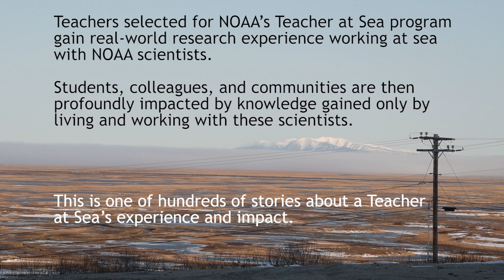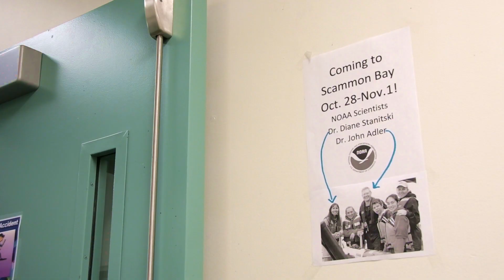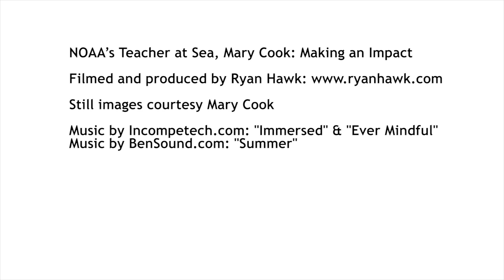NOAA’s Teacher at Sea, Mary Cook: Making an Impact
Educators selected for NOAA’s Teacher at Sea program gain real-world research experience working at-sea with NOAA scientists. This is one story about how a teacher shared her experience with her students and made a significant impact.

Still images courtesy Mary Cook